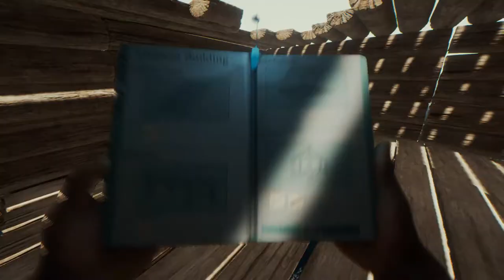THE FOREST [065] ♦ ICH, der Treppenbauexperte! ♠ Let´s Survival together ♣ HD+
Kommentiertes Gameplay von KonKorth und Skulldur.

Jeden Dienstag, Donnerstag und Sonntag eine neue Folge `The Forest´ hier auf meinem und Skulldur´s Kanal!!